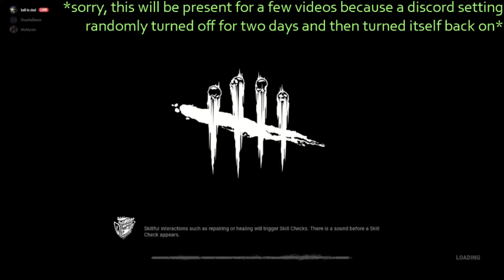OMG, Mikaela is so quirky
Mystic's Mikaela started using a randomiser, that's so random, so quirky, ohmagawd. Let's do this again sometime.

Andie - Claudette
Arugula - Ace, Feng
Kali - Leon, Rebecca
Mystic - Mikaela
Sheen - Felix, Yui

We are an international (US and West Europe) group that regularly hangs out on Dead by Daylight and very often friends will hang out in the voice chat as we play. On most days the games include Andie, Kali, Mystic, Rune, Sheen, TopCat, and Travisty, but there are plenty more people in the server where we hang out who like to join when they've got a chance. While we don't stream our DBD games together some of us are streamers and Sheen started recording games from their perspective to save and share memories of some of the weird and wonderful things that we see in DBD.

Footage recorded and edited by Sheen
Thumbnail drawn by Sheen